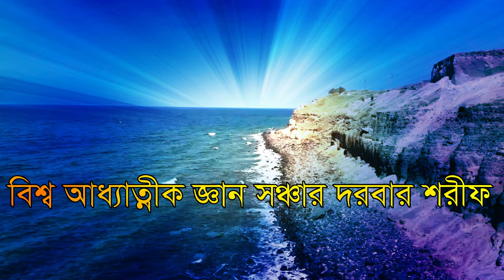নবীজির ছাহাবার ঘটনা ও সাধনা নিয়ে আলোচনা ... শামীম আলী চিশ্তী ?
bissho addahtik gan soncar dorbar